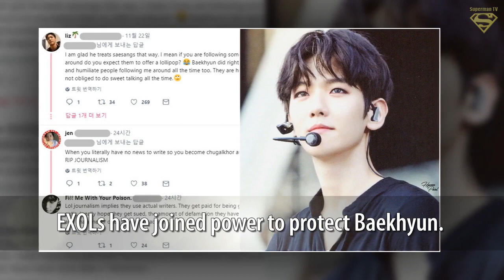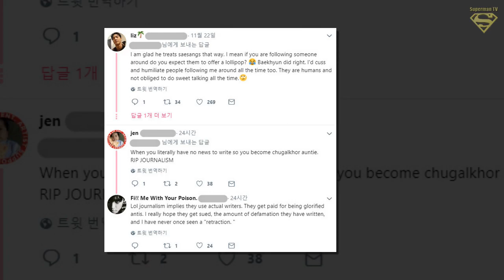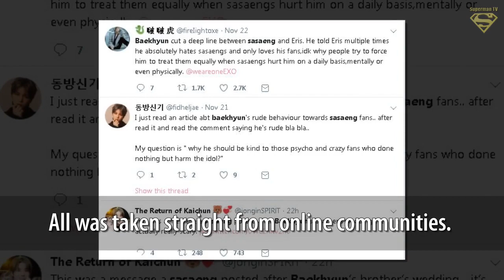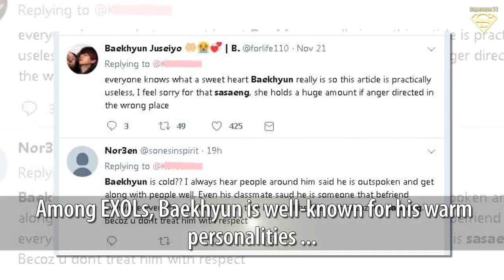EXOLs are Angered at a Media Outlet Writing an Allegedly Defaming Article about Baekhyun